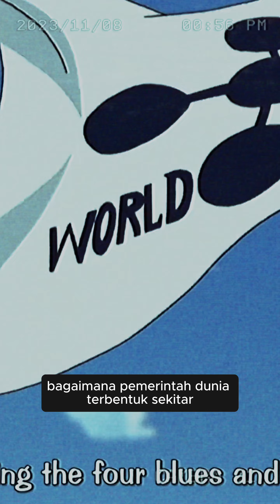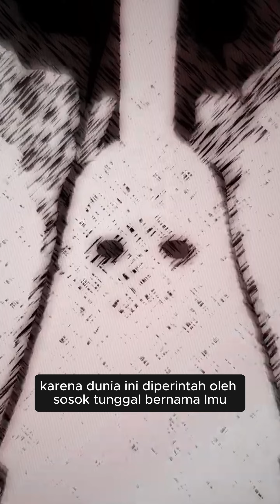Kenapa Keberadaan Imu Sangat Dirahasiakan?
Gimana menurut kalian jika misalnya keberadaan Imu ini diketahui publik?

Clip Credit:
- fate.ae
- veinpop